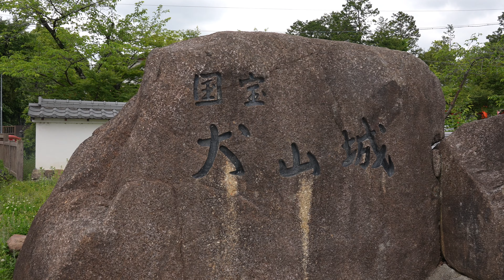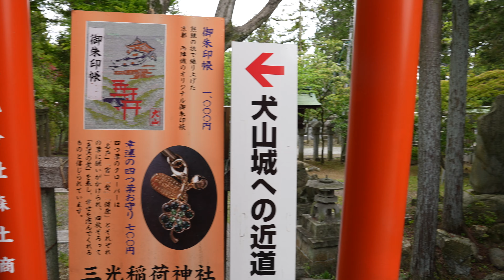【4K】Inuyama Castle Walk - Japan walking tour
Home

Chapter

Equipment
SONY A7SIII
zoom H6
RODE NT-SF1
DJI RS2